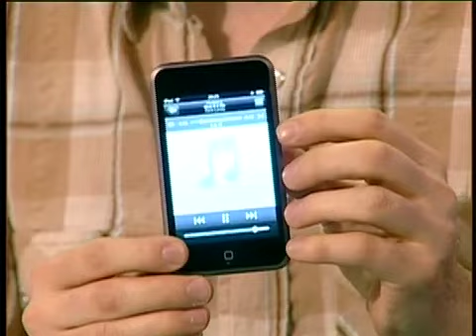MP3 EXTREMO (2008) DISPOSITIVOS Y GADGETS PARA FANS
Almohadas mp3, accesorios portapapel higénico que se conectan al ipod, robots dj que hacen scratching al ritmo de la musica y... ROLLY. Conocelos en esta columna